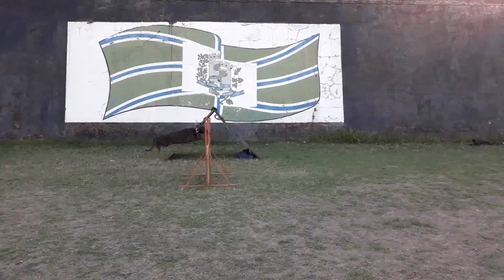Como formar um cão em IPO/IGP Vídeo 18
Ensinando o cão a saltar obstáculo e transpor rampa no exercício de buscar halter.